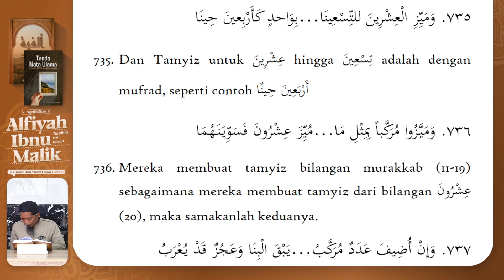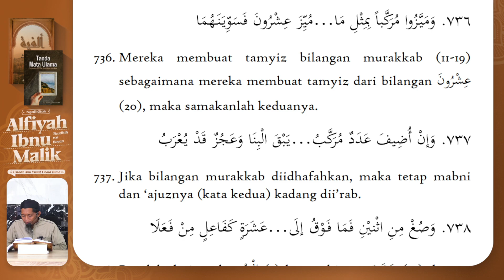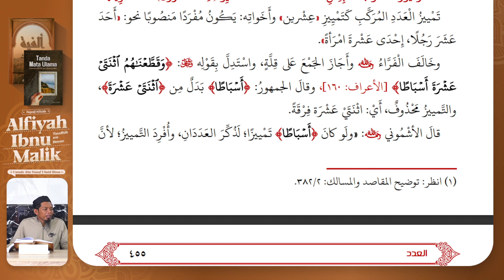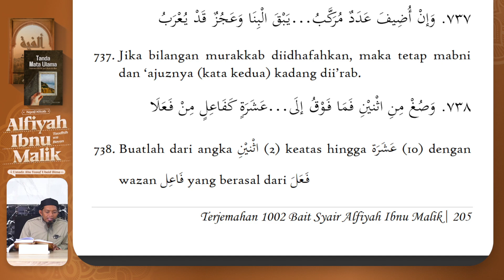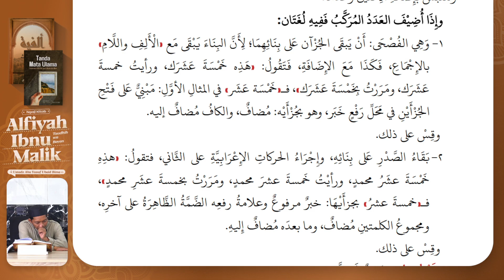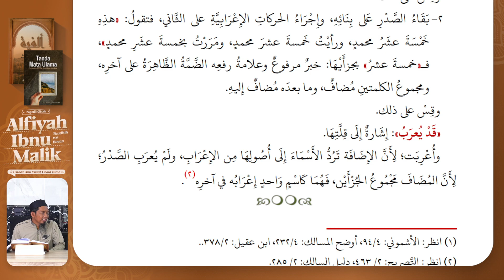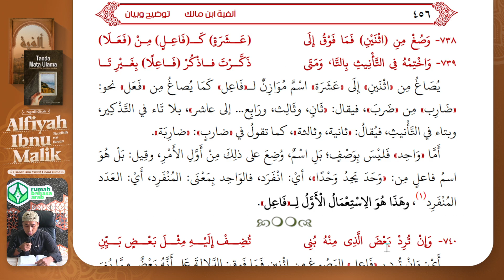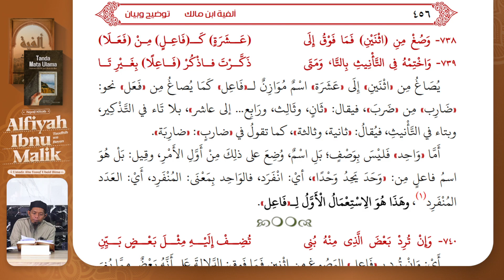149. Pembahasan Bilangan (735-739) | Alfiyah Ibnu Malik | Ustadz Abu Yusuf Ubaid Bima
Program yang membahas kitab nahwu berjudul Alfiyah Ibnu Malik Taudhih Wa Bayan yang diselenggarakan di Masjid Jannatul Firdaus, Makassar setiap hari, Senin - Kamis pukul 09.00 WITA.

Dengan menyalurkan donasi anda sekecil apapun ke rekening:
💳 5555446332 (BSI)